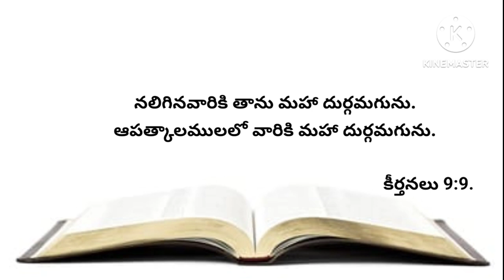నేటి వాగ్దానము 28-10-2023